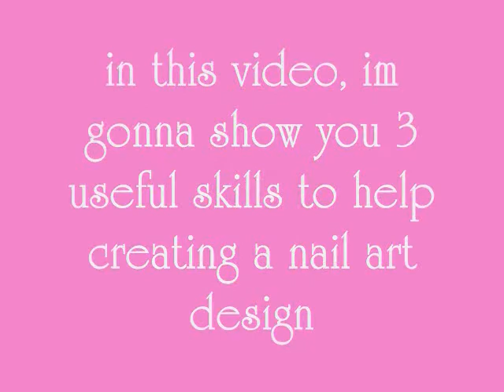Nail Art Design Tutorial Striper Polish.wmv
Nail Art Design Tutorial